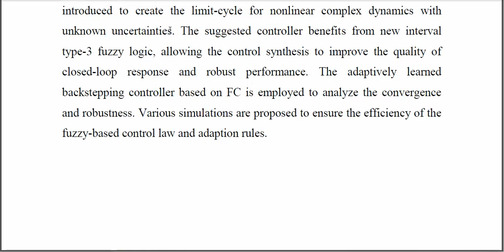Generation of Limit Cycles in Nonlinear Systems Machine Leaning Based Type 3 Fuzzy Control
IEEE PROJECTS 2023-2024 TITLE LIST
From Our Title List the Cost will be,
Python=4500/-
Mininet=5000/-
Dot Net Project =2500/-
Java Project=2500/-

Support Including Packages
* Complete Source Code
* Complete Documentation
* Complete Presentation Slides
* Flow Diagram
* Database File
* Screenshots
* Execution Procedure
* Video Tutorials
* Supporting Softwares

Support Specialization
* 24/7 Support
* Ticketing System
* Voice Conference
* Video On Demand
* Remote Connectivity
* Document Customization